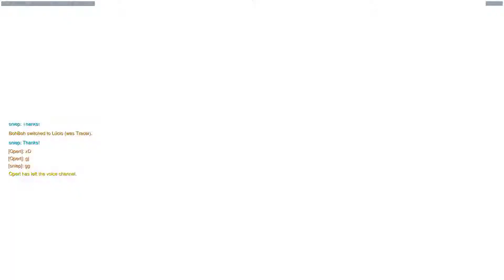[ Overwatch ] ( LotB )- The quiet team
Usually it's all about the comms, using them to communicate with your team. In this match you hear very little from the other members. In the beginning I had my doubts that we'd pull it off so I was bit more aggressive than my usual style of play. I changed that line of thinking when I saw that we were putting some work in.

As always GLHF